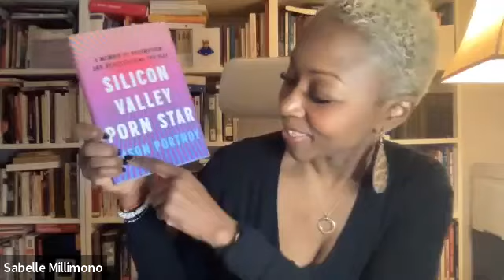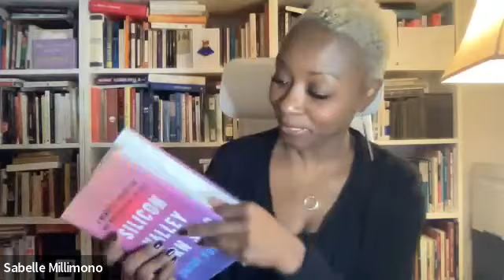99 Episode 99 1 4 23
What it takes to do 99 episodes. New possibilities for “Being Together” moving forward.
Technology: Keeping up with Powerpoint, Excel and music notation software.
New books for the new year